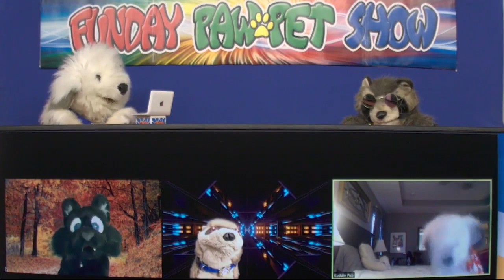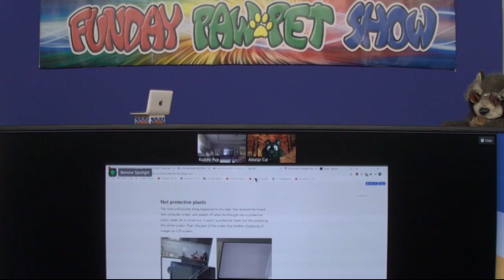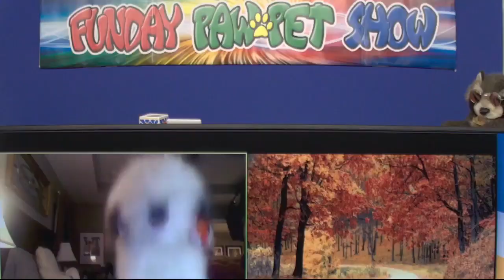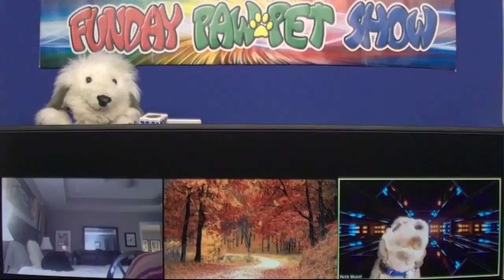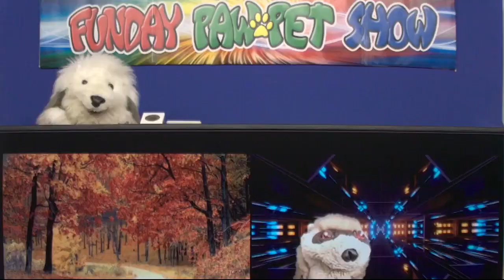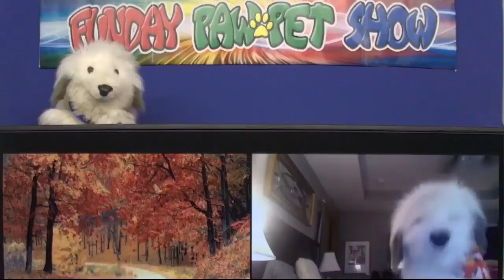VRchat on Funday Pawpet Show (2021-02-21)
Most of the VRchat from the Funday Pawpet Show episode broadcast on February 21st, 2021.